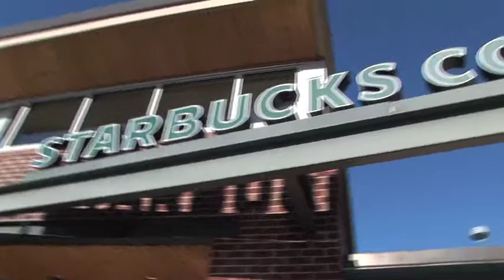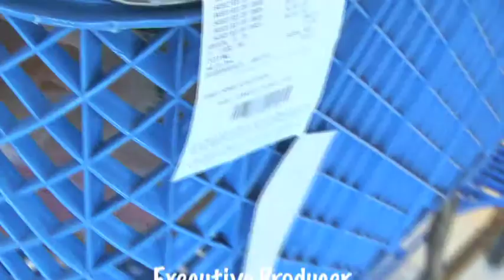Crowd Surfing Black Friday.mov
Get read for the crowd, the presents and the sales!  Mckinzie and Mike go to Best Buy and Toys R Us on the morning of Black Friday!!!